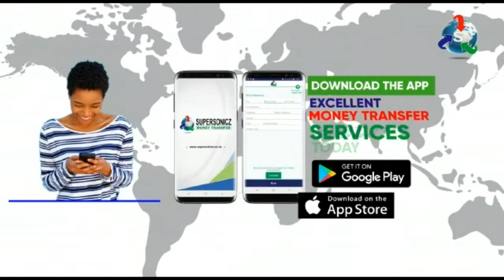CULTURAL NIGHT fateleku MUSA NGUM BY MUSA NGUM JUNIOR FULL VERSION